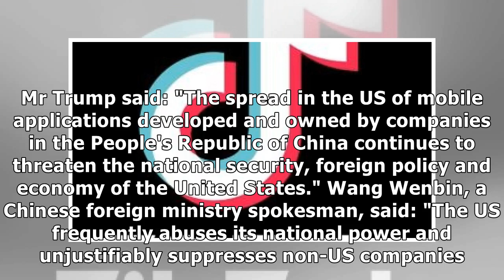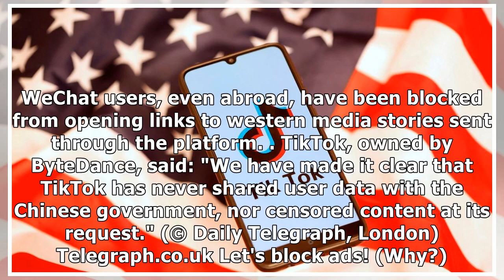Trump begins countdown to ban on TikTok as China protests